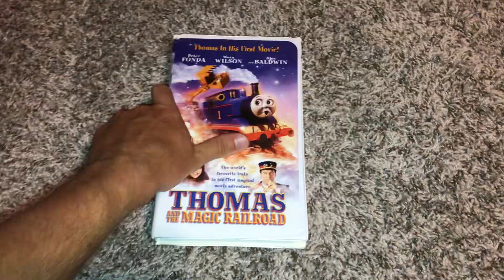Thomas And The Magic Railroad 2000 VHS Side Label 484